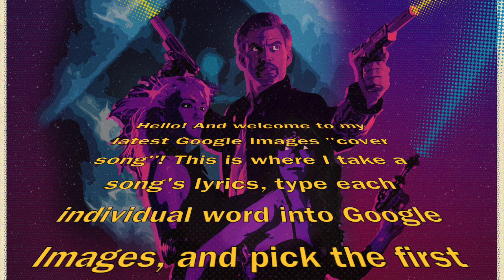He's A Star Raider as told by Google Images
Kevin hits us with another bop, so I must hit us with another Google Image video! It's (He's A) Star Raider as told by Google Images!